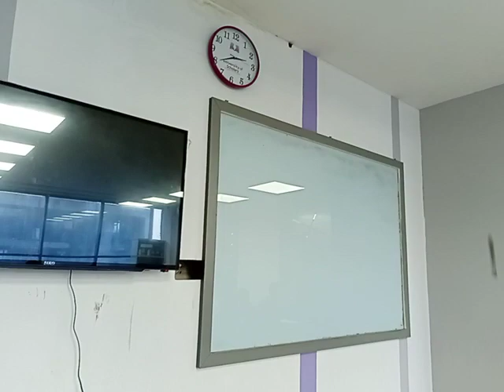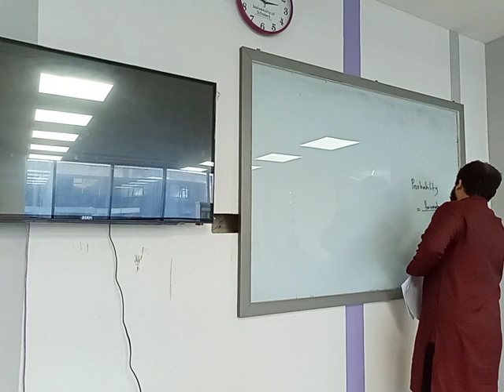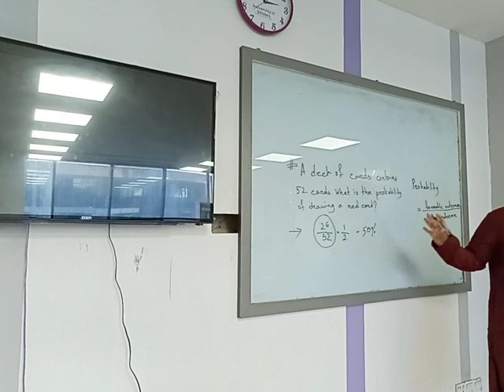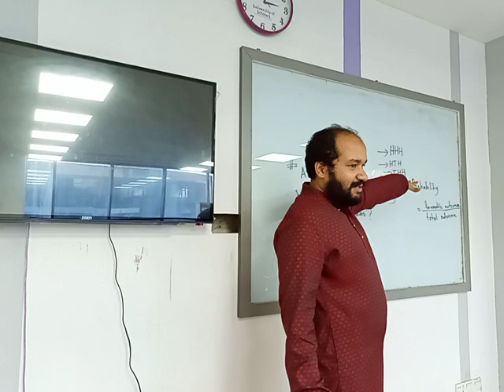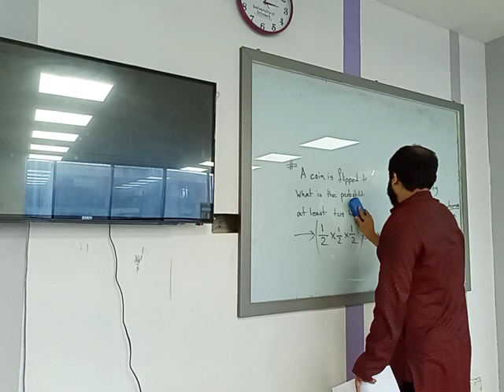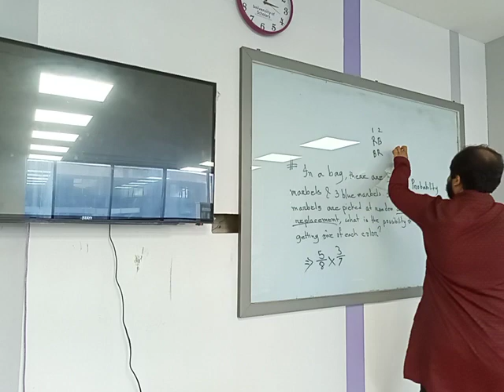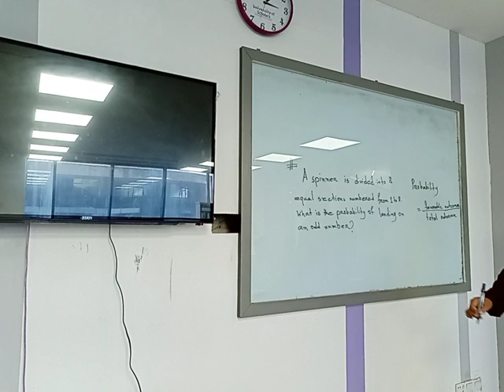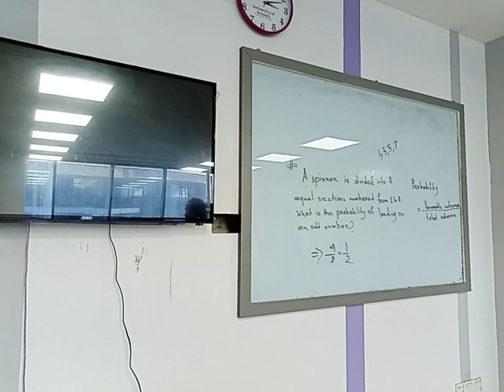Statistics|Lecture-5|Textile Engineering | Mohsin Uddin |University of Scholars